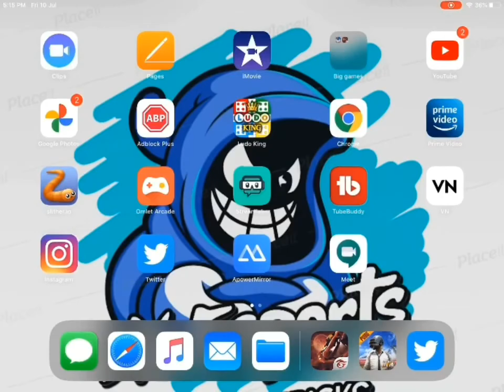PUBG AND FREE FIRE BANNED? It is not opening in IPhone and ipad trolling video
PUBG and free Fire big games are not opening iPhone and iPad iOS devices. Is it bug? Anyone facing this issue